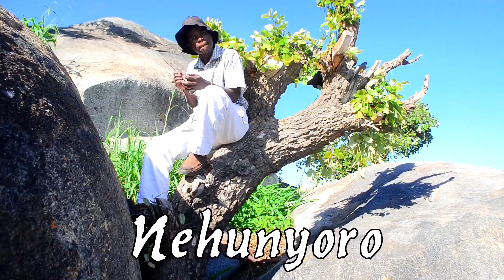Henry Muperekwa ft Samson Tavengwa Nehunyoro (official Video) Notown tv Chitima cheFame